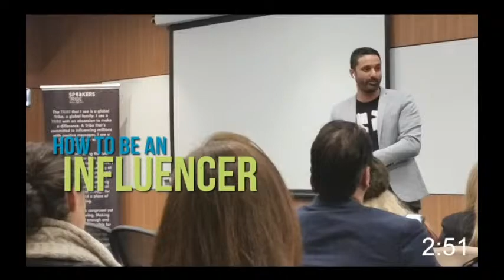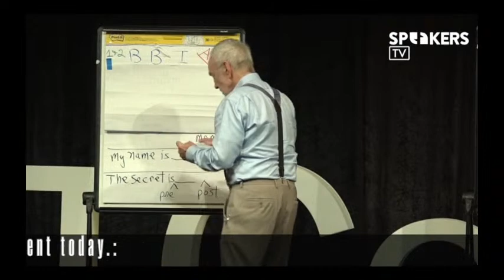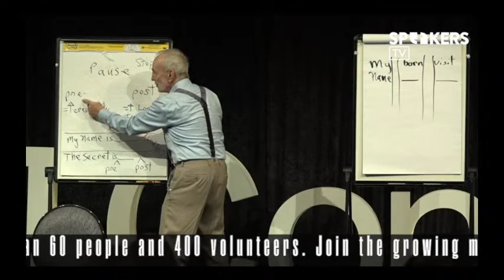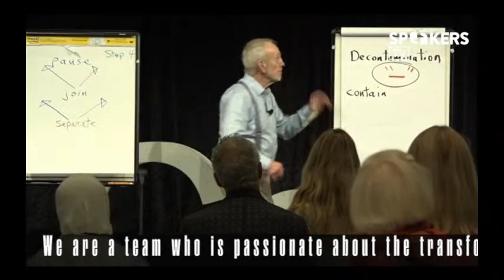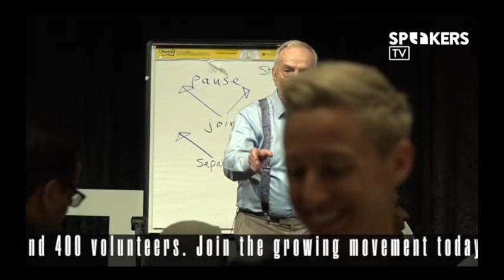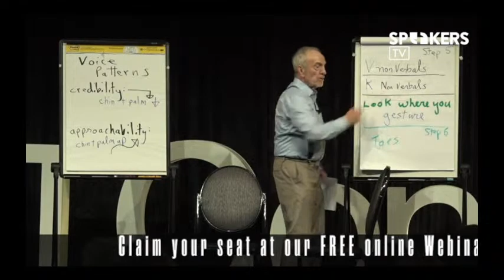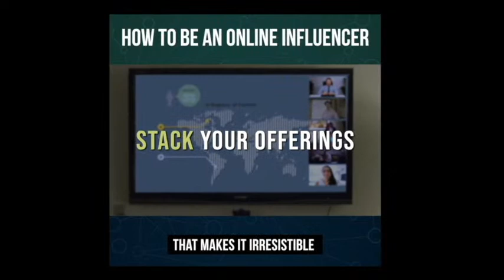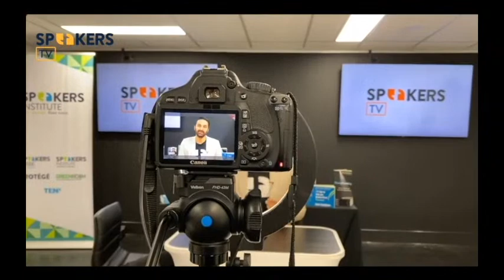Speakers TV - Episode 18 ft. Michael Grinder, Grace Harris and Marayke Jonkers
First, the AMAZING Michael Grinder is on the STC stage speaking about communication, followed by Grace Harris on the Celebrity Authority Show talking about her passion, Transformation and also her story, Later, Marayke Jonkers is on the TENx stage speaking on heart goals, not smart goals... AMAZING take away from this episode, don't go anywhere!!!